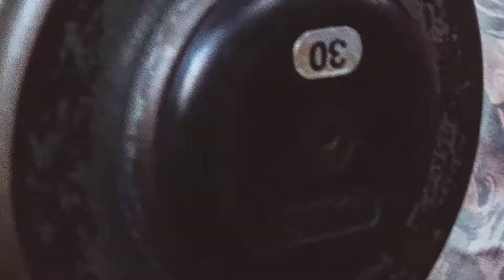Workout - Promo video HD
Great motivation video.